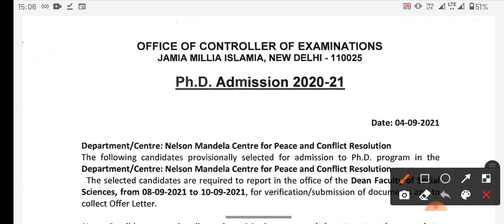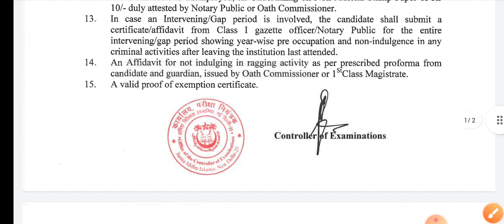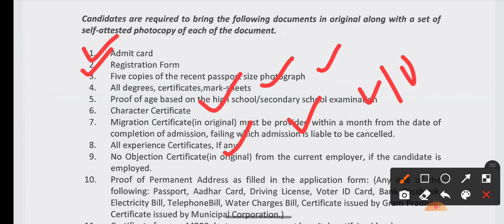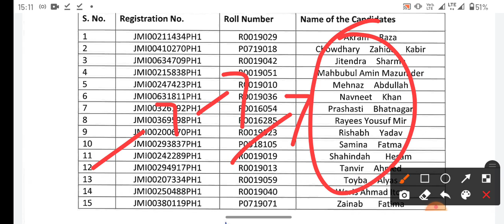Jamia Millia Islamia results today 04 list of selected candidates results declared Jamia results